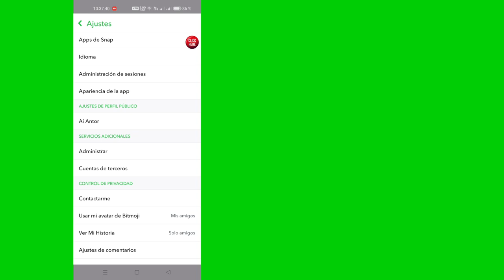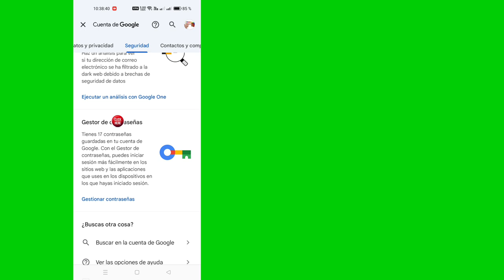Cómo ver tu contraseña de Snapchat si la olvidaste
Cómo ver la contraseña de Snapchat.

Cómo obtener tu contraseña de Snapchat SI la olvidaste [2024]

En este video te mostraré cómo obtener tu contraseña de Snapchat si la olvidaste. Es un método muy fácil y simple. Mira este video y aprende cómo ver tu contraseña de Snapchat...

PORTADA DEL VIDEO::

cómo encontrar tu contraseña de Snapchat

cómo obtener tu contraseña de Snapchat si la olvidaste

cómo obtener tu contraseña de Snapchat sin cambiarla

cómo obtener tu contraseña de Snapchat sin correo electrónico

cómo encontrar tu contraseña de Snapchat si la olvidaste

cómo obtener mi contraseña de Snapchat sin restablecerla

cómo recuperar tu contraseña de Snapchat

cómo recuperar tu antigua contraseña de Snapchat

cómo recuperar mi contraseña de Snapchat

cómo averiguar tu contraseña de Snapchat

cómo ver tu contraseña de snapchat

tutorial de snapchat

trucos de snapchat

contraseña de snapchat

recuperar contraseña de snapchat

snapchat, cómo obtener tu snapchat

video relacionado con la etiqueta...

Descargo de responsabilidad de derechos de autor:

Descargo de responsabilidad de derechos de autor Según la Sección 107 de la Ley de Derechos de Autor de 1976, se permite el "uso justo" con fines tales como la crítica Comentarios, noticias, informes, enseñanza, becas e investigación. El uso legítimo es un uso permitido por los estados de derechos de autor que, de lo contrario, podría afectar el uso personal, educativo o sin fines de lucro.

Si algún otro autor vuelve a subir este video, se tomarán medidas de inmediato y se le aplicará una sanción por derechos de autor, así que no lo vuelva a publicar.

No olvide dejar un "ME GUSTA".
Compártalo con sus amigos.